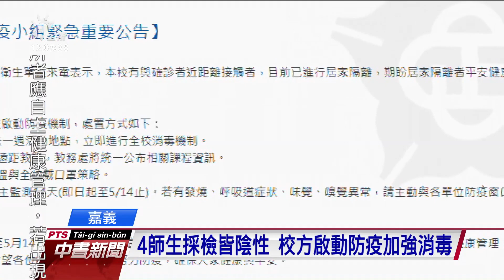中正大學4師生接觸確診者 緊急居家隔離 20210501 公視中晝新聞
位在嘉義的中正大學，有四名師生被通知要進行居家隔離，因為他們接觸諾富特專案中的一名確診個案，今天上午採檢結果出爐為陰性，縣府呼籲大家不要過度恐慌，校方也啟動防疫措施，加強消毒。